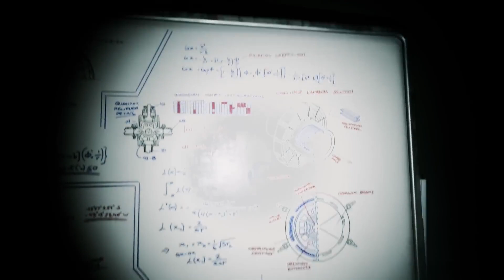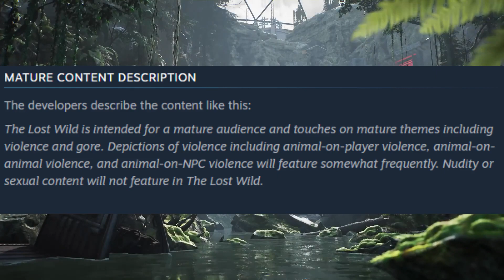If you like Jurassic World You Are Going To Like This Game!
In this video I talked about the game The Lost Wild.